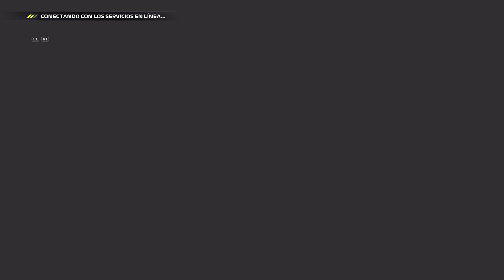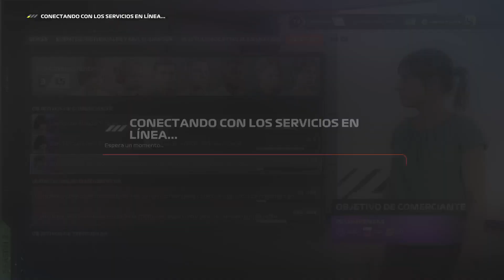EA Sports F1 24 PS5! Haciendo eventos en F1 World #76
EA Sports F1 24 PS5! Haciendo eventos en F1 World #76 -- Watch live